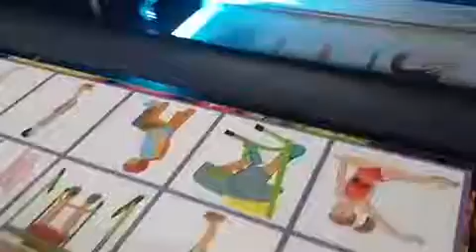Tojes tlač 2